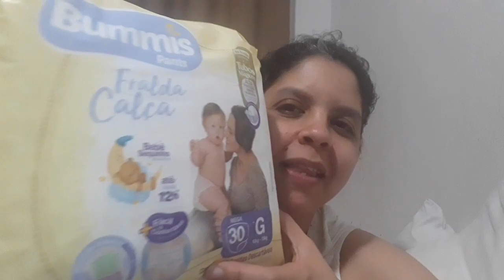Capricho Bummis Pants Fralda Calça - Primeiras Impressões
Desculpa o vídeo bagunçado, galera.
bjos!!!